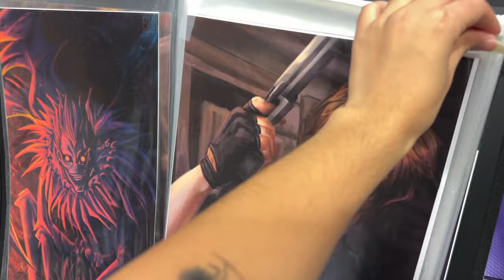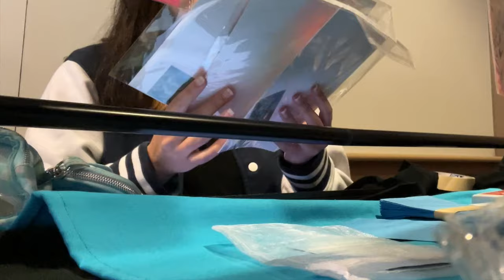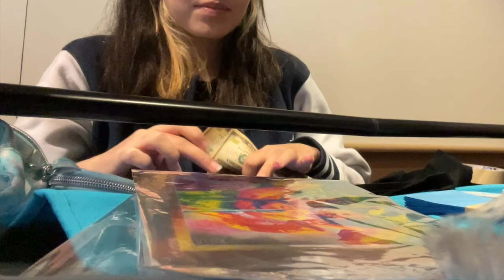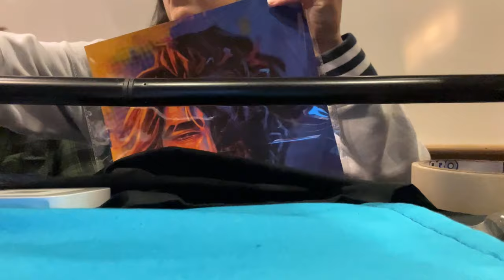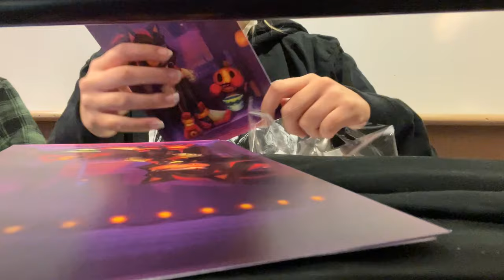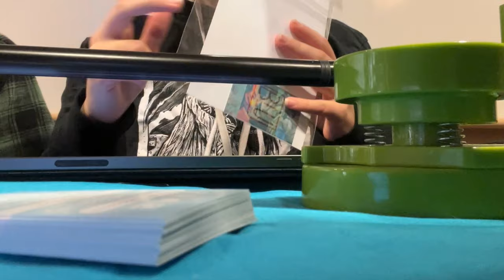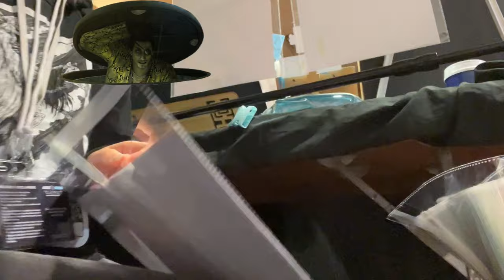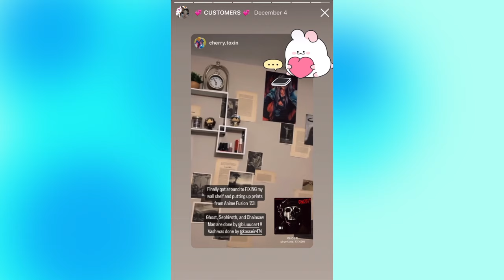ANIME FUSION 2023 ✧ Artist Alley Vlog! | ꒰ა BluuuoArt ໒꒱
Sorry again for this video coming out so late! Finals were really coming after me. But Fusion was my most succesful/profitable con yet! and I'm really hoping to come back again next year! If you were there, thanks so much for your support! It means the world.

I do Commissions! If you'd like to get one feel free to visit my commission page (ways of contact listed on page) and we can discuss prices and what you'd like. :)

DRAWING MATERIALS:

-IPAD PRO-

-APP: PROCREATE-

EDITOR: iMovie